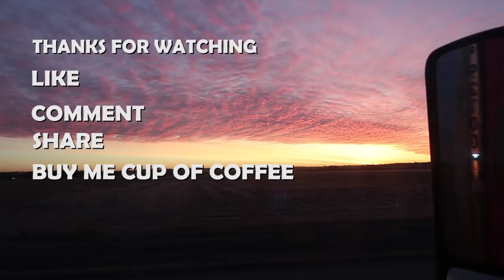Shhhh... Listen! Answering questions about J and R Schugel | Public Interview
Shhhhh... Listen!
Answering Questions About J And R Schugel.
I got a call from a Subscriber Today Day To Talk About J And R Schugel Trucking.
I Hope This Video Help You As I Help Answer Some Of His Questions About J And R Schugel